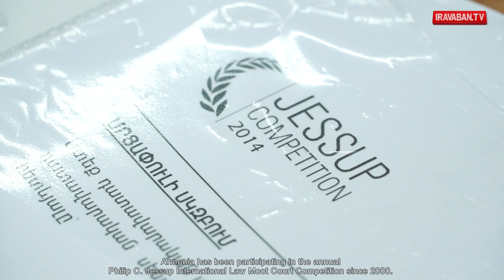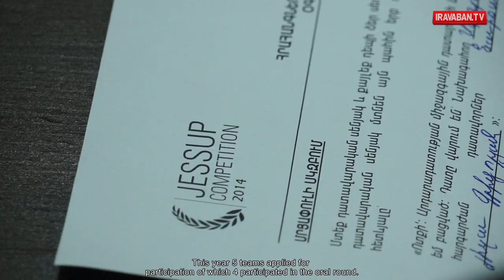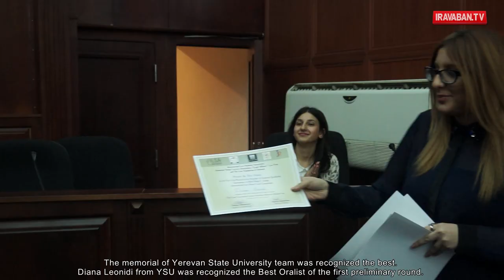Ֆիլիպ Ջեսափի անվան միջազգային իրավունքի 2014 թվականի դատախաղ մրցույթ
Ֆիլիպ Ջեսափի անվան միջազգային իրավունքի 2014 թվականի դատախաղ մրցույթի ազգային մրցափուլի հաղթողը Հայ-ռուսական (Սլավոնական) համալսարանը ներկայացնող ուսանողների թիմն է: